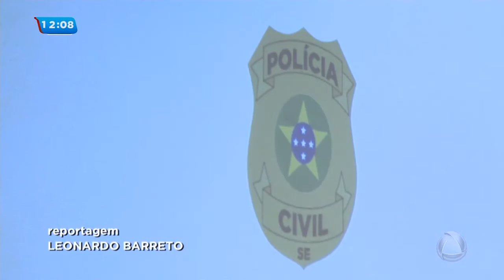2º Encontro de Planejamento estratégico da Polícia Civil - Balanço Geral Sergipe